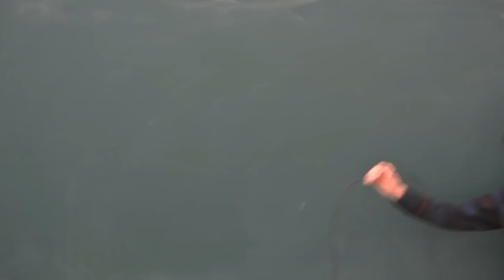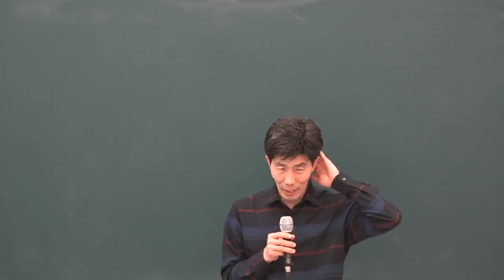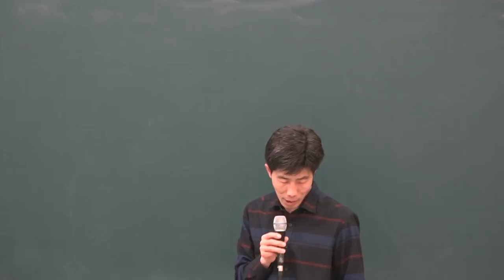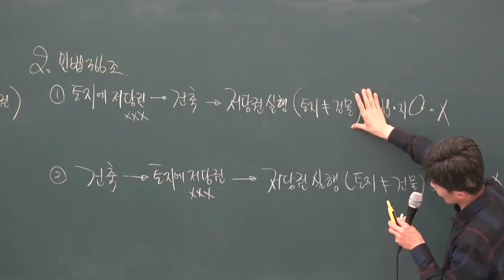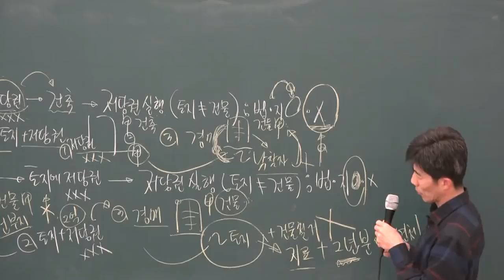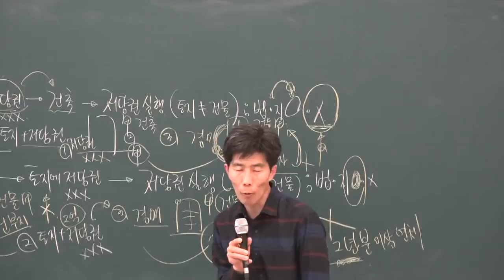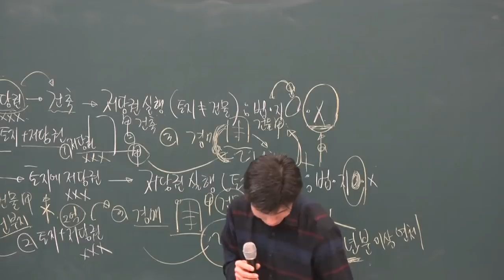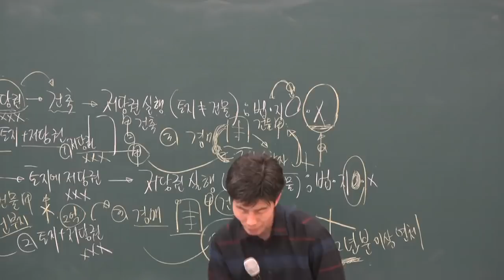[공전무] 2019년 공인중개사법령 및 중개실무 기본이론 2-22